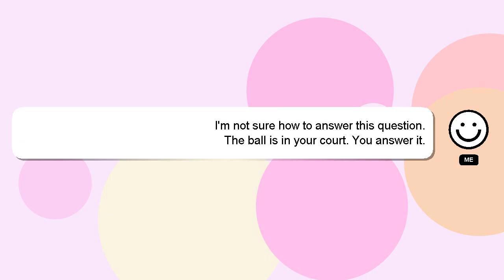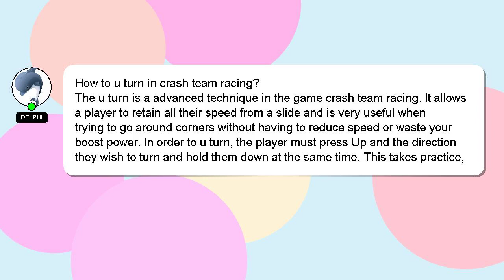How to u turn in crash team racing?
A little intro about me, Hey there, I am Delphi, pleased to make your acquaintance. Allow me to provide support in answering your questions. - How to u turn in crash team racing?

If you provide an answer, I will 'heart' it as a sign of gratitude.

*2 What we are experimenting :*